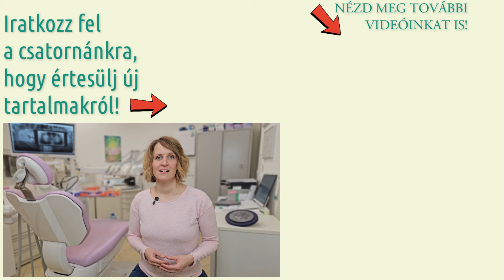Fogszabályozás fájdalom nélkül - DENTOZÓFIA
Ismerd meg a fogszabályozás egyszerű és kíméletes módját, amely fájdalommentes és az egészséges fogaidat sem kell kihúzni hozzá! Jól alkalmazható fogtorlódás, harapási problémák, fogazati eltérések esetén, de a horkoláson és az éjszakai fogcsikorgatáson is segít!

Legújabb videónkban a Napfényes Gyógyközpont fogorvosa, Horváthné dr. Budai Éva mutatja be, hogyan működik az aktivátor, ez a különleges fogszabályozó eszköz. Látványos példával mutatja be, mekkor eredményt ért el ez a módszer mindössze 3 hónap alatt!

Videónk nem helyettesíti a megfelelő szakemberek felkeresését és az általuk összeállított, személyre szabott terápiás módszerek alkalmazását!

Munkánk során arra törekszünk, hogy közvetlen, barátságos és bizalomteljes hangulatot teremtsünk, ezért vendégeinknek is felajánljuk a tegeződést. Videóinkban is ezt a hangulatot szeretnénk átadni, ezért döntöttünk a tegeződés mellett.

Bízunk benne, hogy videóinkban mindenki talál legalább egy hasznos tanácsot vagy gondolatot! Ha van ötleted, kérünk, írd meg kommentben, milyen témában látnál tőlünk videókat! Találkozzunk személyesen is a Napfényes Gyógyközpontban!
TÖLTSD LE INGYENES TUDÁSANYAGAINKAT HONLAPUNKRÓL!